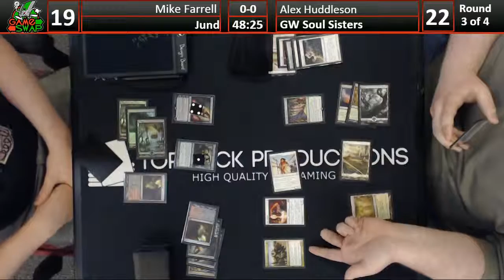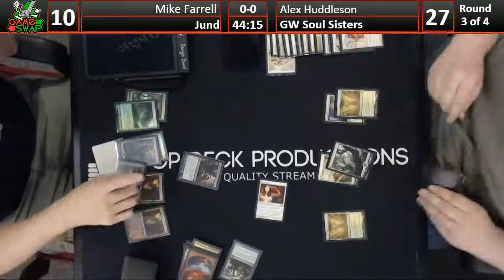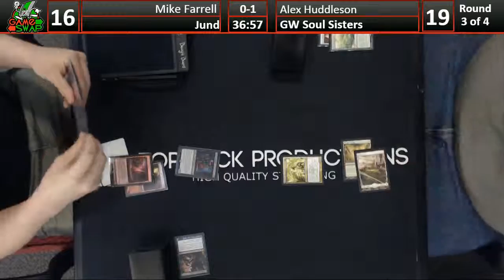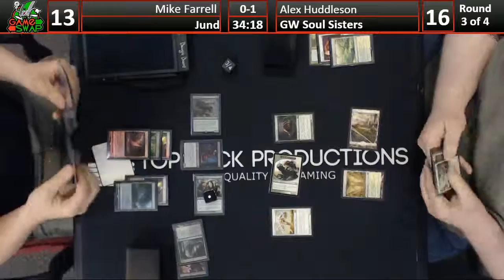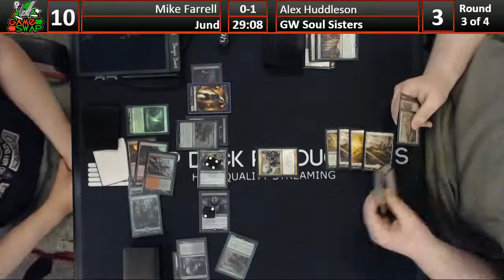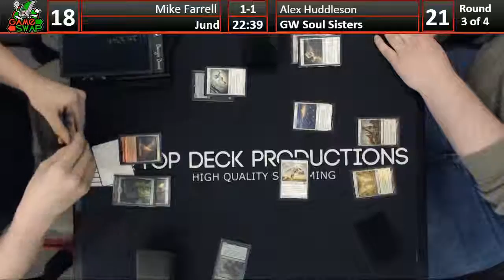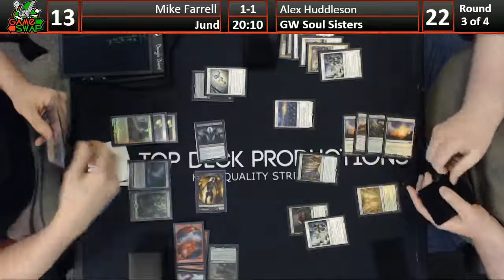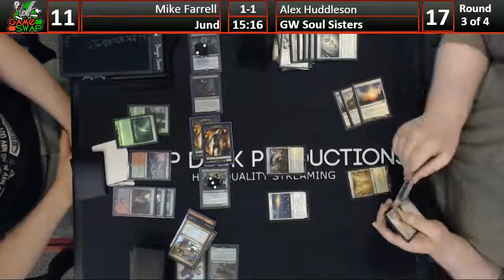Modern 03/08/16: Mike Farrell (Jund) vs Alex Huddleson (GW Soul Sisters)